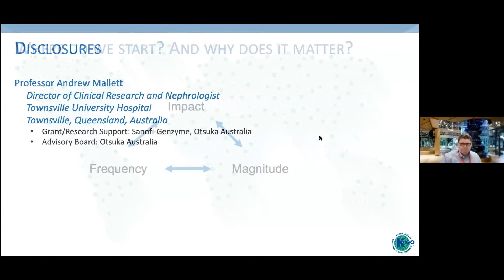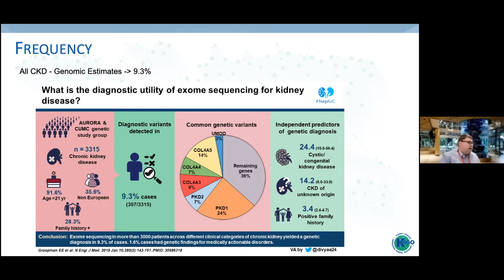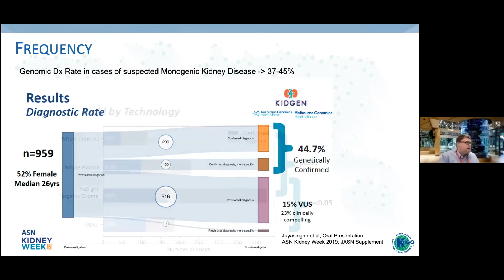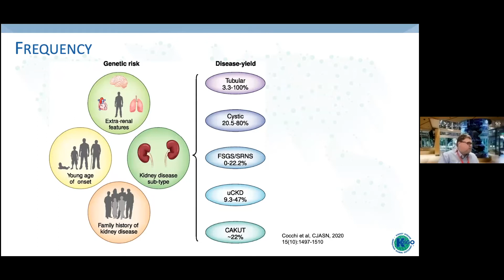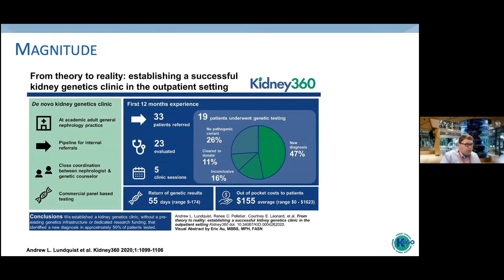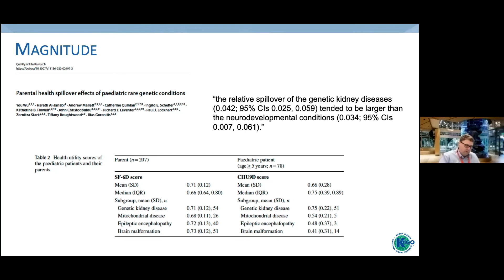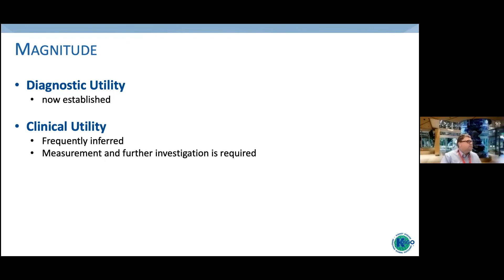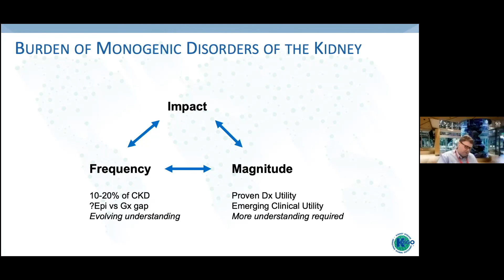KDIGO Genetics in CKD Conference: Burden of Monogenic Genetic Disorders of the Kidney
This talk on the Burden of Monogenic Genetic Disorders of the Kidney was presented by Prof. Andrew Mallett as part of the virtual KDIGO Genetics in CKD Conference in March 2021.